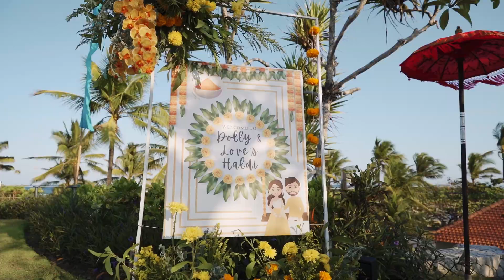The Haldi Ceremony of Dolly and Love at Grand Hyatt Bali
Haldi ceremony procession purposes is to cleansing and giving blessing the couple before their wedding ceremony. The ceremony can conduct separately or together for bride and groom before the wedding day. This beautiful couple add some games during the haldi ceremony. The couple was dressed in gold and yellow colours and most of the guests were also in the same colours. Both families were perform the ceremony. The decoration colour theme was also white and green.